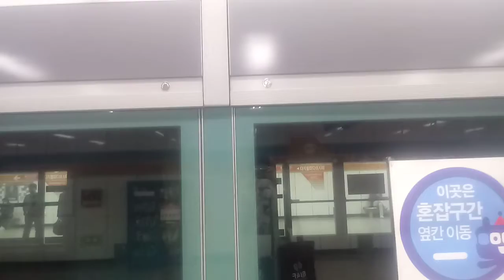서울교통공사 6호선 응암순환행 디지털미디어시티역 진입영상